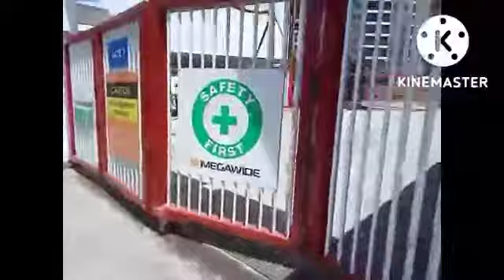THE HIVE PROJECT